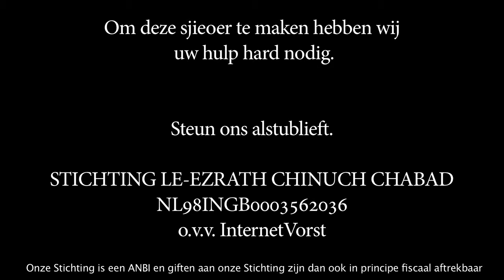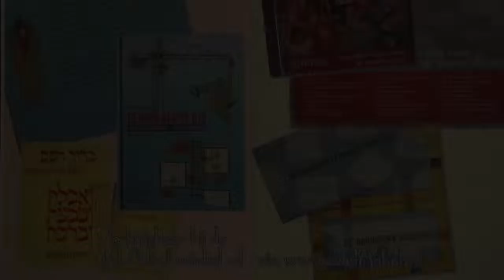Rabbijn I. Vorst Spreekt Over Herkansingen En Opvoeding - De Week Van Parsjat Emor (5775)